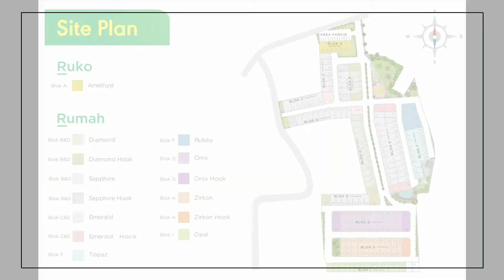Brosur Perumahan Jade Park 2 Serpong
Harga rumah di Jade Park 2 serpong
Katalog perumahan Jade Park 2 Serpong

Tersedia banyak type
unit Ready dan unit indent
Booking 1 Juta langsung bisa akad kredit
Cicilan termurah mulai 3,5 juta an

Lokasi strategis, rumah dekat stasiun Serpong, stasiun rawa buntu, tol Bsd Serpong, pasar tradisional Prumpung/Pasar Serpong, Universitas Pamulang, Kawasan perkantoran Puspitek

Kunjungi show unit kami, janji ketemu di lokasi
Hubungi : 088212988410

*Syaratdanketentuanberlaku